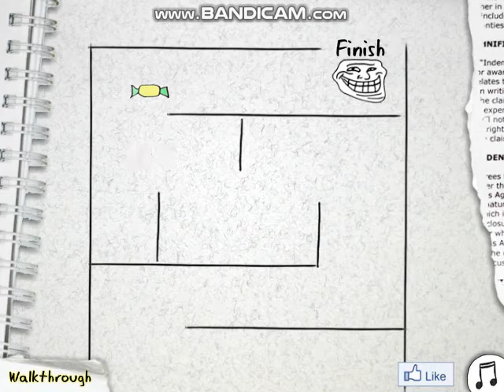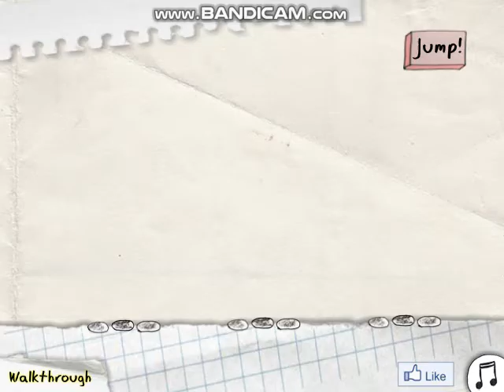Trollface Quest Walkthrough